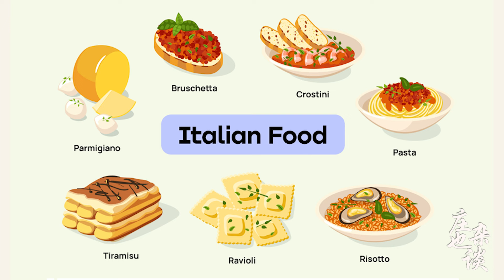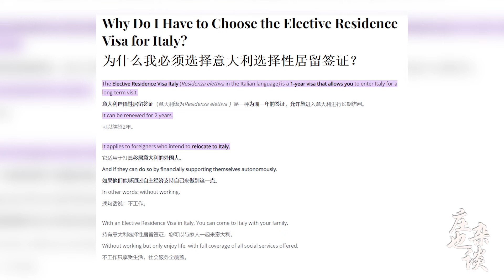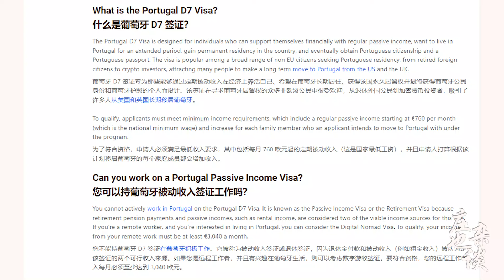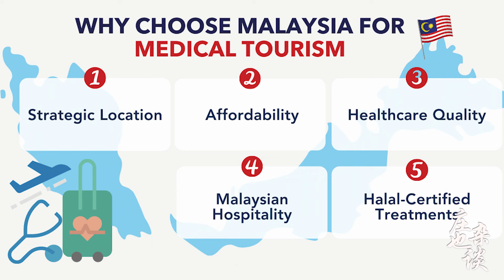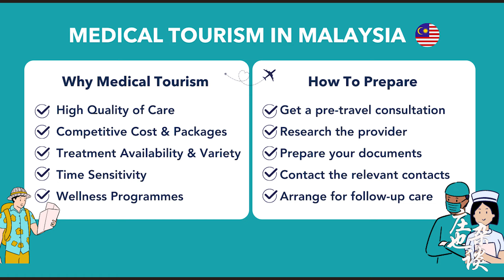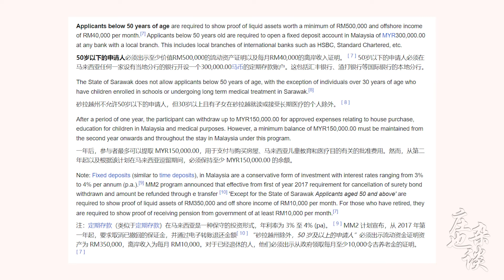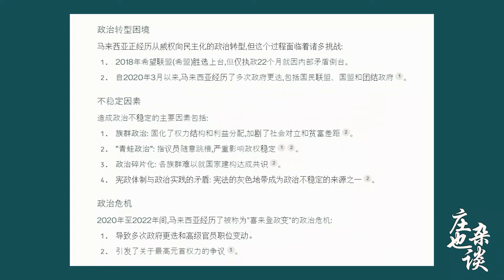还在加拿大养老？最適合加拿大人退休的十大熱門國家！（下） | 加拿大 | 加拿大養老 | 退休國家 【莊也雜談加拿大181】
本期內容簡介：

加拿大目前的現狀已經發生巨變，通貨膨脹、生活成本上升、收入停滯甚至下降、大城市房價高漲、移民湧入擠兌醫療和養老資源，社會治安惡化等問題。
為什麼如今很多加拿大人考慮退休後移居國外，離開加拿大退休已成為一種普遍現象。
根據氣候、自然環境、社會治安、醫療保健、生活成本、文化差異、簽證難度等因素進行評分。介紹加拿大退休人士最青睞的前十名退休聖地，並對榜單國家的各種因素進行簡要分析。

（下集: E181）
01）馬來西亞 Malysia：馬來西亞的最大優勢：自然環境好，有多遠文化，有美食，生活成本極低，醫療產業發達，英語普及度高，距離中華文化圈比較近，回中國方便，作為加拿大華人這裡有加分，最大劣勢：氣候濕熱，距離加拿大遠，簽證政策繁瑣不夠穩定，還有一個，是社會主流是穆斯林文化需要適應。，總體來說，馬來西亞的評分是4.9分。
02）泰國 Thailand：泰國的主要優勢包括：優美的自然環境、豐富的文化、美味的食物、發達的娛樂產業、低廉的生活成本和優質的醫療資源。缺點則包括氣候濕熱、政治不穩定、自然災害，以及語言障礙等，泰國的綜合評分，4.7分。
03）葡萄牙 Portugal：葡萄牙以其宜人的氣候、豐富的文化與自然資源、低生活成本和歐盟內部的便利交通，成為加拿大人理想的退休地。主要挑戰是語言障礙和較慢的行政效率。綜合評分為4.6分。
04）意大利 Italy：意大利以其優越的氣候、迷人的自然與文化環境、歐盟區的便利、發達的美食文化和較低的生活成本，吸引了大量退休人士。唯一的主要挑戰是經濟欠發達，以及語言障礙，意大利綜合評分為4.5分。

（上集: E180）
05）西班牙 Spain：總體而言，西班牙的其最大的優勢在於氣候宜人、自然風光優美、位處歐盟區，文化和美食豐富，生活成本較低；而最大挑戰則在於語言障礙。總體評分為4.25分。
06）希臘 Greece：總的來說，希臘以其優美的自然環境，迷人的人文歷史，溫暖宜人的氣候，和較低的生活成本，以及歐盟成員國的身份，吸引了大量退休人士。儘管有希臘語的語言學習障礙、經濟不穩定以及官僚體系效率低下可能帶來一些挑戰，但對那些追求悠閒、陽光明媚的退休生活的人來說，希臘依然是一個理想的選擇。總體評分為4.3分。
07）巴拿馬 Panama：綜合考慮，巴拿馬無疑是一個適合退休的理想國家，雖然在語言（需要學習西班牙語）、氣候方面存在一些挑戰，但它的整體環境好、距離加拿大近，生活成本低，醫療條件也不錯。基于這些因素，我給巴拿馬的總體評分是4.2分。
08）墨西哥 Mexico：總的來說，墨西哥以其陽光、自然美景、低廉的生活成本和靠近加拿大的地理優勢，成為一個備受關注的退休目的地。儘管在安全和語言方面存在一些挑戰，但如果能夠合理應對，這些問題並不會對在墨西哥的生活質量造成太大影響。綜合考慮，我給墨西哥的總體評分是4.1分。
09）法國 France：總的來說，法國的優點在於其宜人的氣候、豐富的自然環境、強大的文化底蘊和發達的經濟體系。然而，高生活成本、高稅收和語言障礙也是不可忽視的挑戰。整體評分為4.0分。
10）哥斯達黎加 Costa-Rica：總的來說，哥斯達黎加的最大優勢在於其優美的自然環境、優質的醫療體系、距離加拿大的便利性，以及極低的生活成本。然而，它的劣勢則包括基礎設施的不足、頻發的自然災害以及需要掌握西班牙語的挑戰。綜合來看，哥斯達黎加的整體評分為4.0分。